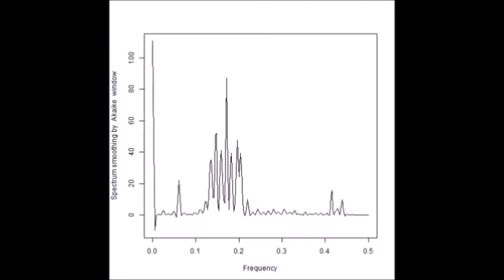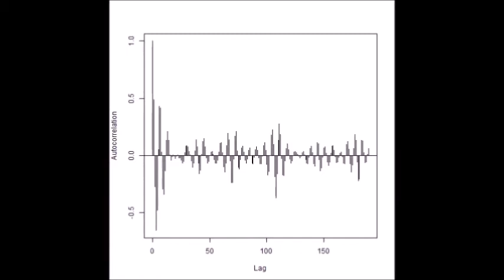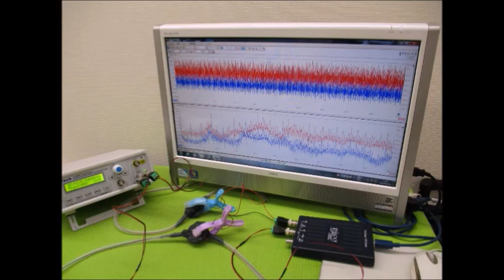非線形振動現象をコントロールする超音波発振制御技術